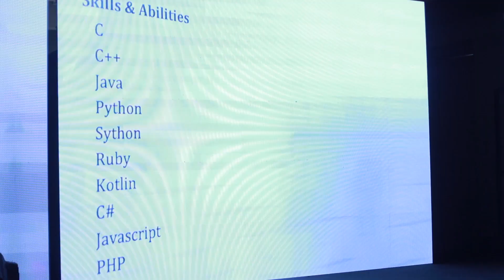HSConverge 2023 Celebrations in Bengaluru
Team HSC Bengaluru celebrated HSConverge in style! A few glimpses from the memorable evening.